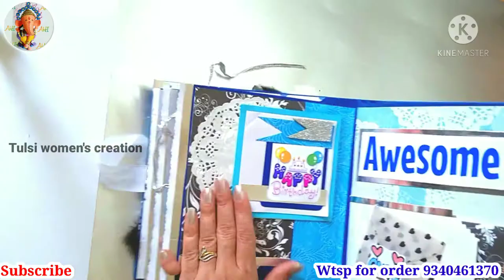Blue Theme Scrapbook / Birthday Scrapbook/ Scrapbook